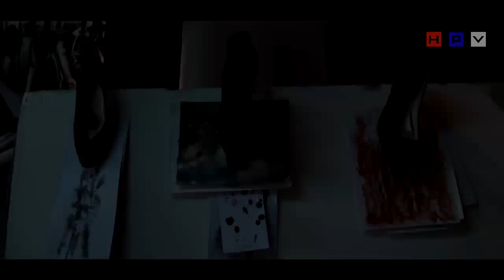Palabras de artistas cubanos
LA HABANA.- El artista plástico José Bruzon, del Estudio-Taller Bruzon, y Lázaro Antonio Morera García, de Café Express, cuentan a HABLEMOS PRESS VISION cómo le dan promoción a sus obras, los obstáculos que enfrentan en la Cuba de hoy, en medio de diferentes situaciones.
Morera García presentará un performance paralelo a la apertura de la Embajada de Estados Unidos en La Habana.
Esta entrevista fue realizada antes de efectuarse la bienal de La Habana.